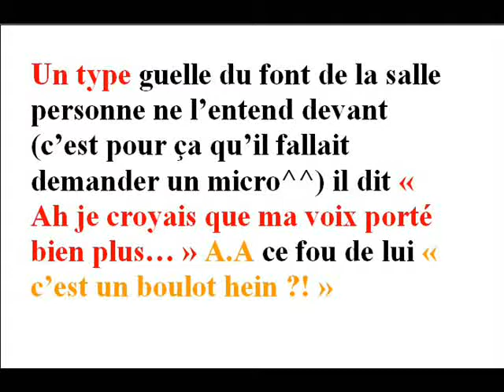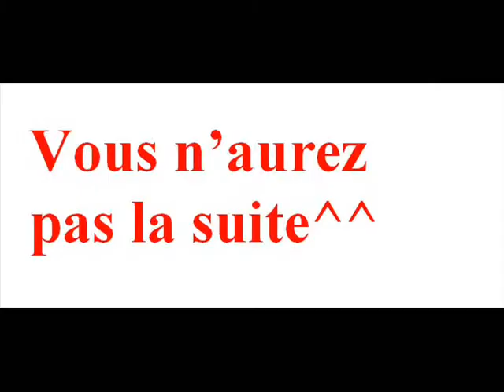Alexandre ASTIER / (7/15) Changement de Format